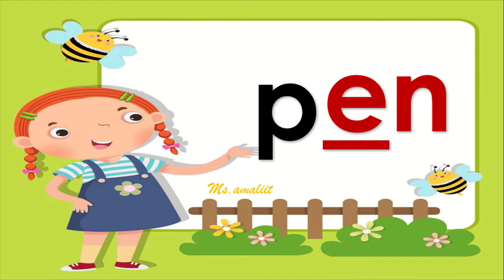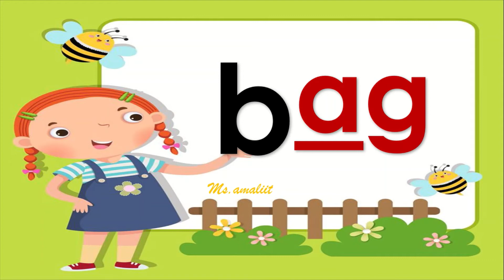Reading Short e & short a